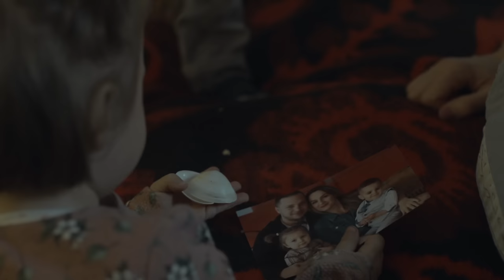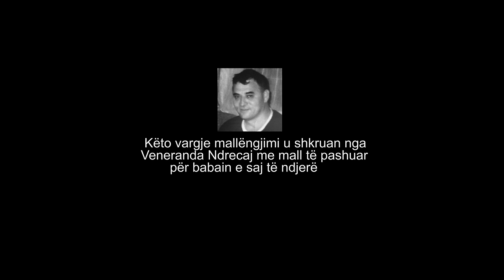Kastriot Krasniqi - Jetim (Official Video 4K)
video production: Four Infinit
Teksti : Veneranda Ndrecaj
Muzika : Kole oroshi & Kastriot krasniqi
Ork. : ardian kastrati
Qifteli : Fatmir Makolli